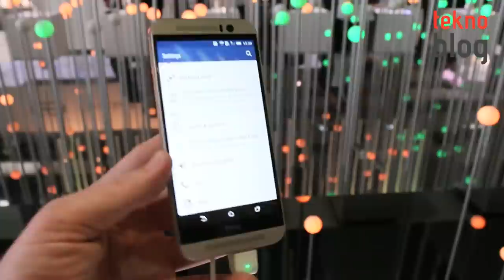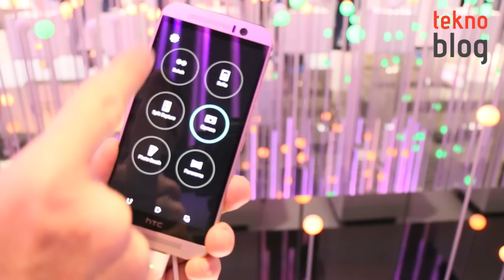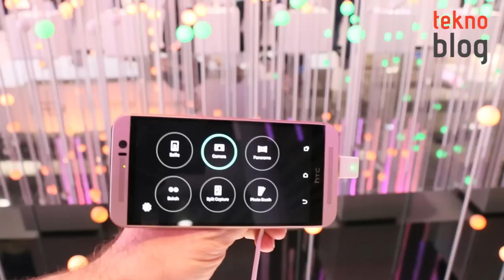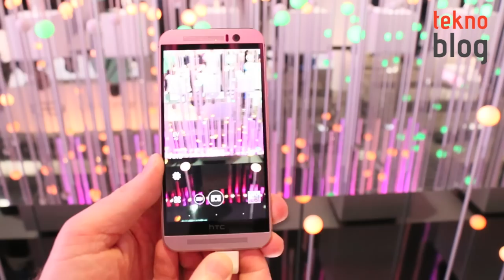HTC One M9 Ön İnceleme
HTC'nin Mobil Dünya Kongresi'nde tanıtımını gerçekleştirdiği HTC One M9 ile ilgili ilk izlenimlerimizi ön inceleme videosunda bulabilirsiniz.